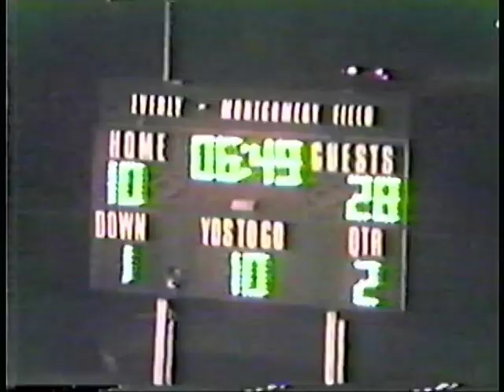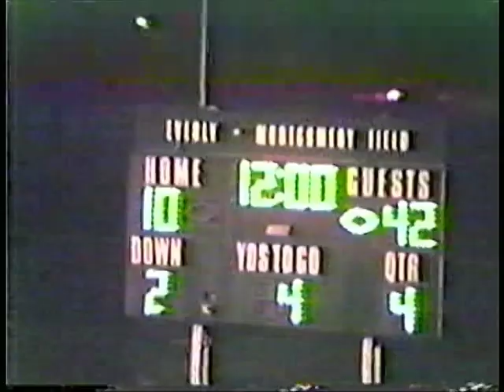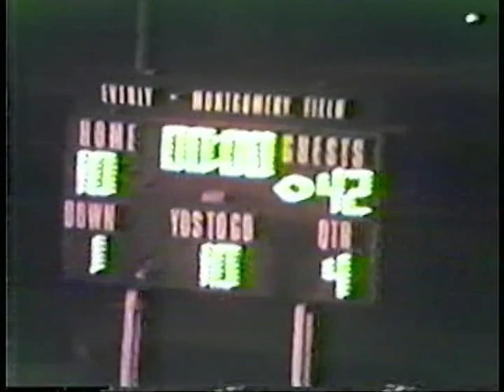Skyline 92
Pomona vs Skyline 1992